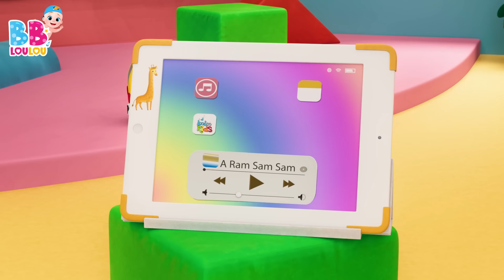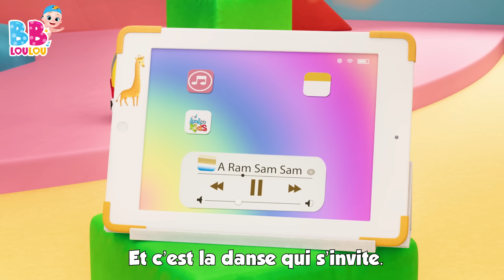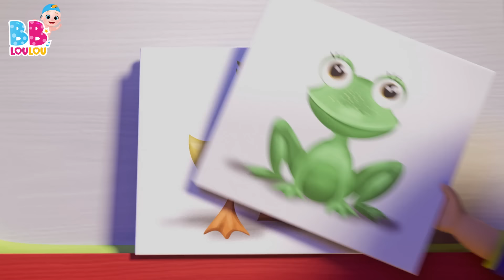A Ram Sam Sam - Les Compilations de Chansons pour Enfants - Comptines Bébé - LooLoo Kids Français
🎶📋 Plongez dans l'univers enchanté des paroles traditionnelles et des chansons amusantes pour enfants avec LooLoo Kids ! 🌈👶

Rejoignez-nous pour une aventure musicale délicieuse avec deux chansons bien-aimées pour enfants ! 🎵📚 "A Ram Sam Sam" vous emmène dans un monde joyeux où vous rencontrerez des gestes amusants et des paroles entraînantes ! 🐔🙌

Les mains en l'air, c'est ce qu'il faut faire, pour chanter et s'amuser toute la journée avec "A Ram Sam Sam" ! 🎶🕺💃 Cette chanson interactive est parfaite pour les enfants qui adorent danser et bouger au rythme de la musique ! 🎤🎉

Chez LooLoo Kids, nous sommes fiers de proposer un contenu éducatif qui favorise l'apprentissage du langage et le développement cognitif de manière ludique et captivante ! 🎓🧠 Nos chansons pour enfants stimulent la créativité et l'imagination des tout-petits tout en leur permettant de profiter pleinement de la musique ! 🧡🎨

Chantez, dansez et apprenez avec LooLoo Kids ! N'oubliez pas d'appuyer sur le bouton "j'aime" et de partager la joie avec d'autres parents et éducateurs ! 👍📺 Créons de beaux souvenirs à travers la magie de la musique et des histoires ! 🌟🎶🐠 enfants loolookids éducation parolessimples chansonspourbébés 🎵🌈👪

00:00:00 - A Ram Sam Sam
00:02:40 - Il tient le monde entier dans Ses mains
00:04:50 - Les roues de lautobus
00:06:55 - Ma petite abeillie
00:08:36 - La chanson de lalphabet
00:10:27 - Passe ma cherie
00:11:59 - Un gateau
00:12:56 - La chanson des chiffres
00:14:51 - Pluie, pluie, va-ten loin
00:17:06 - Enroulez le fil
00:18:54 - Une patate, deux patates
00:20:37 - Dans sa maison un grand cerf
00:22:16 - Dix au lit
00:24:43 - Deux petits oiseaux
00:26:31 - Ah! Les Crocodiles
00:28:52 - Le Chocolat
00:30:48 - Faisons un cupcake
00:33:21 - Brioches de Paques
00:34:34 - Mon nounours
00:36:30 - Lundi matin, lempereur, sa femme
00:38:52 - Cinq petits singes
00:41:06 - Une poule sur un mur
00:42:51 - On samuse et on va jouer
00:45:21 - Lola La Vache
00:46:50 - Dans la ferme de Mathurin
00:48:35 - Yankee Doodle
00:50:20 - Pirouette, cacahuete
00:52:26 - Johny Johny Oui Papa
00:54:10 - Les instruments de musique
00:56:41 - He Diguedon Don
00:58:16 - Ce petit cochon
01:00:03 - Sons danimaux
01:02:10 - Cocorico
01:03:36 - Zigalou
01:05:58 - Choubidoudou
01:07:32 - Tete, Epaules, Genoux et Pieds
01:09:01 - Trois petits chatons
01:11:23 - Un, Deux. soulier boucle
01:12:22 - Les fourmis marchent
01:14:22 - Alouette, gentille alouette
01:16:08 - Petit Chat, Petit Chat